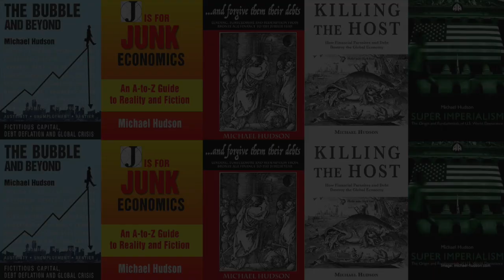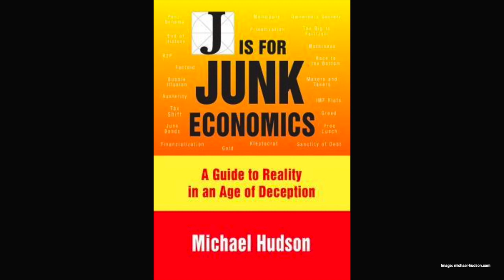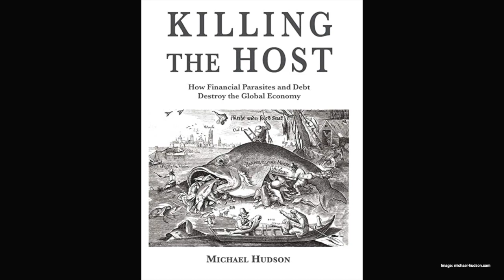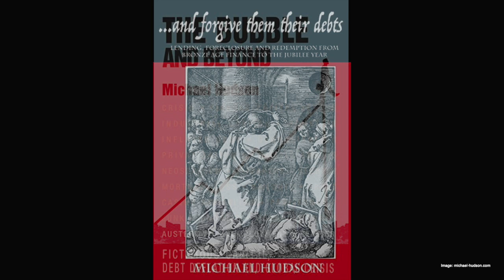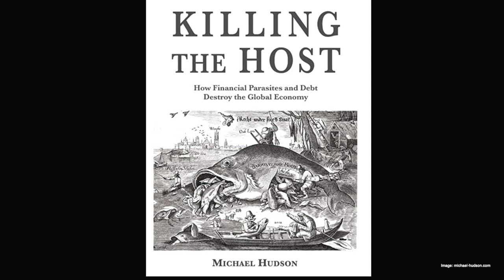Polarization, Then a Crash: Michael Hudson on the Rentier Economy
Allied with landlords and monopolists, the finance sector is extracting economic rents from the economy that's impoverishing US government, industry and labor says Michael Hudson discussing the chokehold of pro-finance, pro-rentier capitalism reaching into the present COVID-19 crisis.